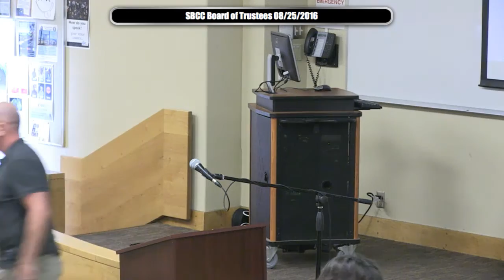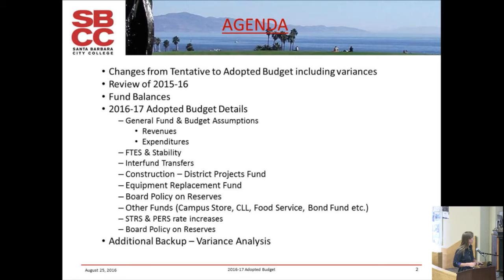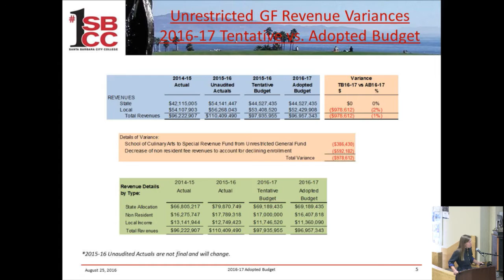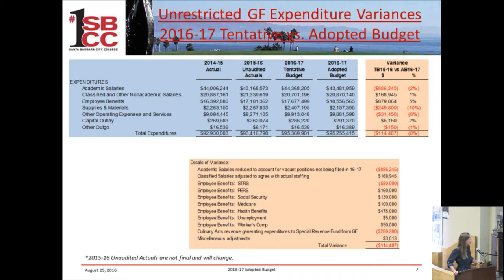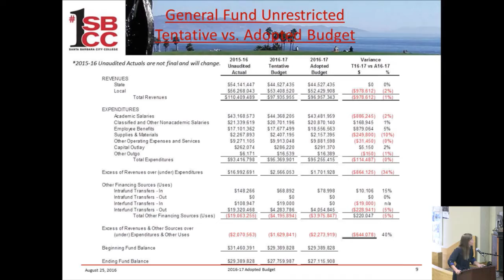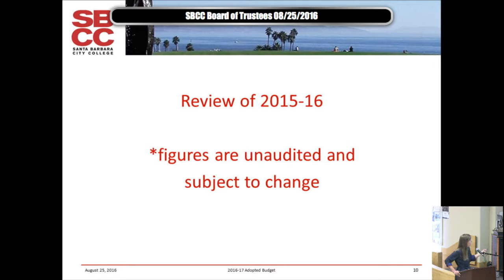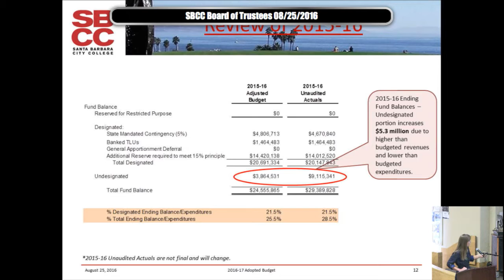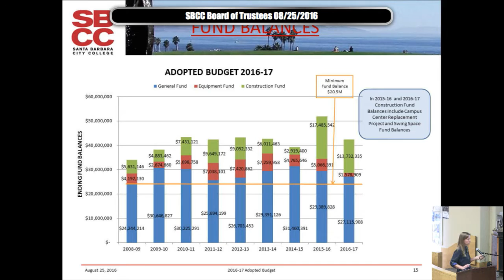SBCC BOT Meeting August 25, 2016